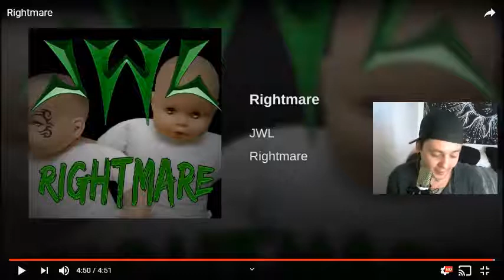Jwl - Local Band Smokeout Episode 1476